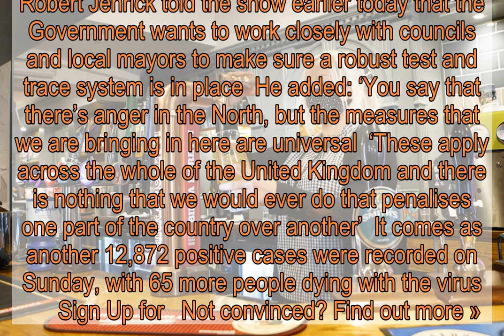Mayors threaten legal action over ‘oppressive’ local lockdowns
Boris Johnson has been threatened with legal action over his plans to put huge parts of North England under tighter restrictions, with one leader calling it ‘oppressive’  The prime minister was set to hold an eleventh-hour telephone conference with Cabinet members on Sunday, to finalise plans ahead of unveiling is three-tier system tomorrow  According to leaked proposals of the ‘traffic light’ system, Covid-19 hotspots will be plunged into local lockdowns with pubs, bars and restaurants potentially forced to close   Millions could also be banned from leaving their area and mixing with other households, with Manchester, Liverpool and Newcastle are among the cities earmarked for the toughest restrictions    Johnson’s phone call with his closest ministers is considered a rare move and comes following mounting pressure from northern leaders, who say businesses will be ‘shattered’ in their areas    They have repeatedly warned him over the economic impact of further coronavirus restrictions in their areas and criticised the Government for imposing lockdown in the north ‘on the cheap’   To view this video please enable JavaScript, and consider upgrading to a web   browser that   supports HTML5  video    Mayor of Greater Manchester Andy Burnham accused the Government of treating northerners as ‘second-class’ citizens and said he, along with other northern leaders, would consider legal action if they fail to change plans  Burnham told Times Radio this morning: ‘To be called to a meeting with 10 Downing Street on a Friday evening, to be effectively presented with proposals that needed to be agreed over the weekend, I mean that isn’t adequate or acceptable consultation to me   ‘That is being railroaded into a position It’s all come too late’  ‘If they continue with this, jobs will be lost, businesses will collapse, the fragile economies of the North will be shattered,’ he added  Liverpool Mayor Joe Anderson said if the Government does not offer economic support for people and businesses during the lockdown, they will have to pay instead for people to be on benefits   To view this video please enable JavaScript, and consider upgrading to a web   browser that   supports HTML5  video    He said: ‘If this was in London we wouldn’t be talking about this  ‘It’s because it’s the North West they want to do it on the cheap and we are not going to allow them to do that’  Manchester City Council leader Sir Richard Leese agreed there was a ‘large gulf’ in discussions about new restrictions  ‘We seem to have an almost impossible task of penetrating the Westminster bubble,’ he told Times Radio  The leader of Bolton Council – an area which has already been hit hard by tighter restrictions for some weeks – also tore apart the proposals  David Greenhalgh told BBC’s Andrew Marr Show: ‘When we were in complete lockdown for three weeks in Bolton, we had the ridiculous situation where people could just travel literally less than half a mile to access a pub in another county –